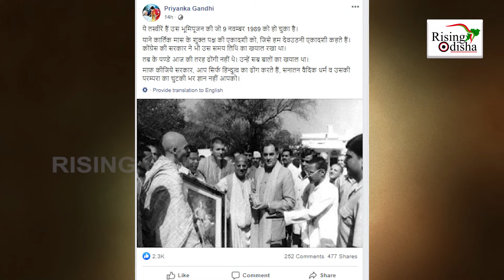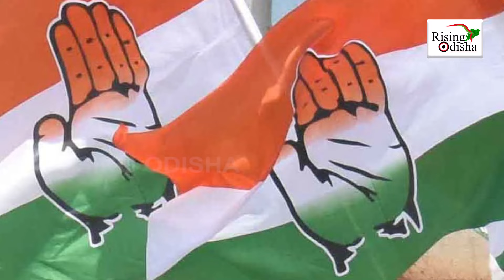Rajiv Gandhi Did Shilanyas of Ram Mandir But Modi Takes Full Credit; NCP Chief Sharad Pawar Attacks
NCP Chief Sharad Pawar Attacked PM Modi Over Ayodhya Ram Mandir Event.